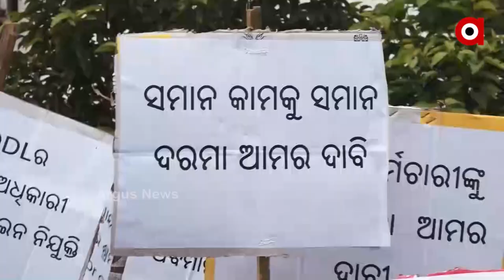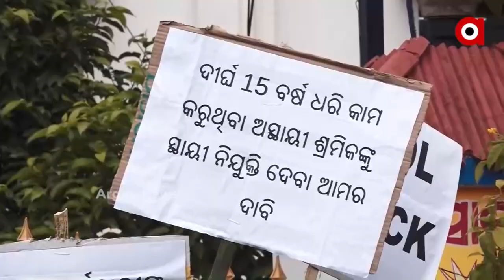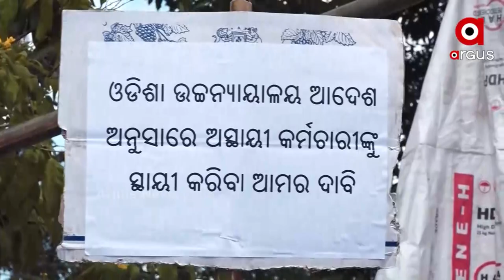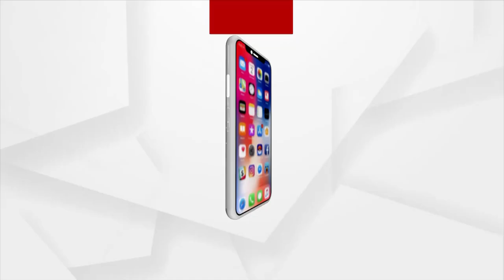ନେସ୍କୋ ବିଦ୍ୟୁତ ଶ୍ରମିକ କର୍ମଚାରୀଙ୍କ ଧାରଣା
ନେସ୍କୋ ବିଦ୍ୟୁତ ଶ୍ରମିକ କର୍ମଚାରୀ ମିଳିତମଞ୍ଚ ପକ୍ଷରୁ ଟି ପି ଏନ ଓ ଡି ଏଲର ଜାନୁଗଞ୍ଜ ଗୋଲେଇ ମୁଖ୍ୟ କାର୍ଯ୍ୟାଳୟ ସମ୍ମୁଖରେ ବିକ୍ଷୋଭ ସହ ଧାରଣା । ୧୫ ବର୍ଷ ଧରି କାର୍ଯ୍ୟ କରୁଥିବା କର୍ମଚାରୀଙ୍କୁ ସ୍ଥାୟୀ ନିଯୁକ୍ତି ନ ଦେଇ ତାର ମନମୁଖୀ ଶାସନ କରୁଥିବାରୁ ମିଳିତ ମଞ୍ଚ ଏହାକୁ ବିରୋଧ କରି ଏହି ଧାରଣା ଦେଇଛି ।